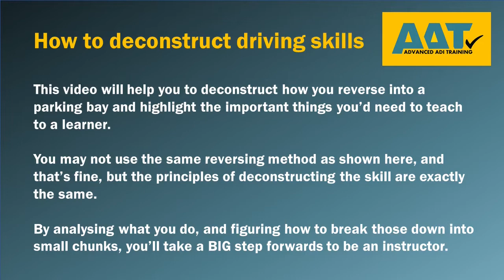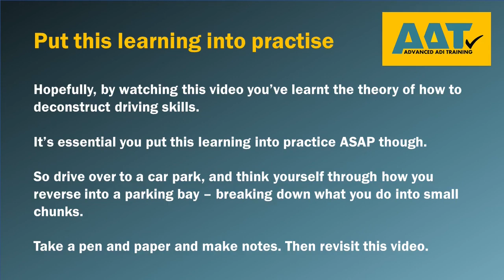How to deconstruct driving skills - it's ESSENTIAL!!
To be a great driving instructor you need to be able to deconstruct driving skills which you currently do effortlessly, so you can teach them to a learner.

To begin with it takes quite a bit of thought, but you'll soon get your head around it and will get with a practise.

Once you've learnt how to deconstruct one driving skill, you can apply the same process for any other driving skill.